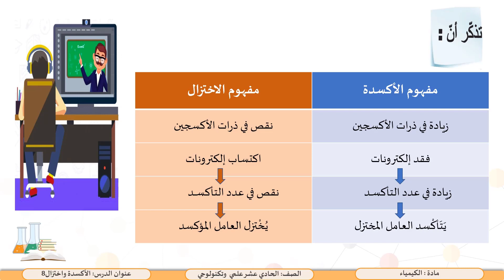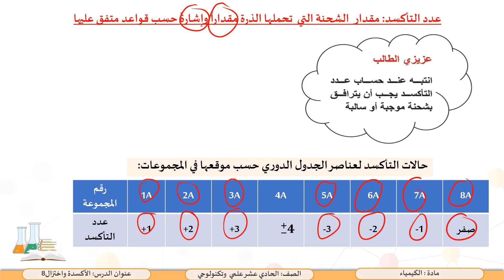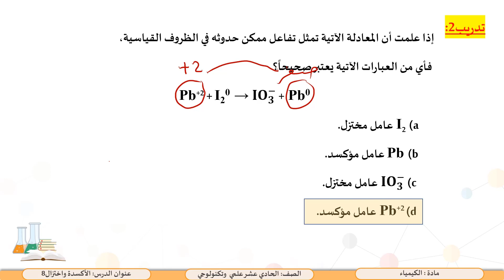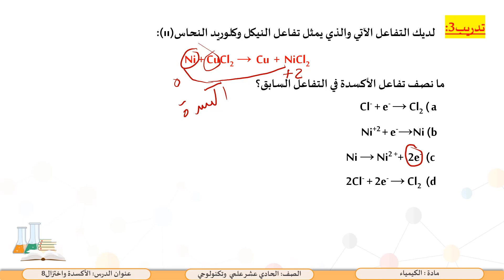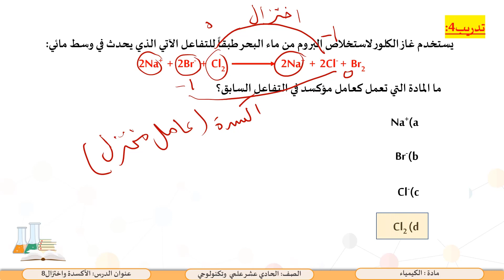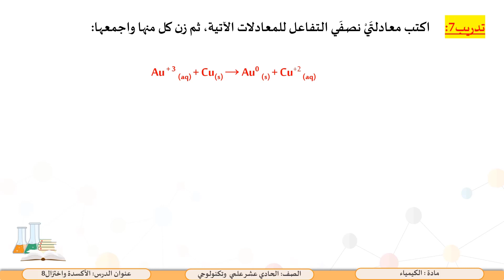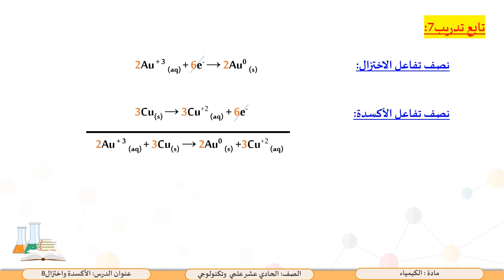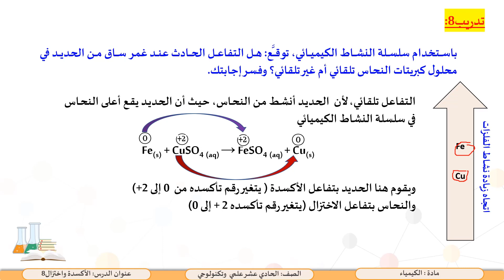الحادي عشر المسار العلمي كيمياء تفاعلات الأكسدة والاختزال 8